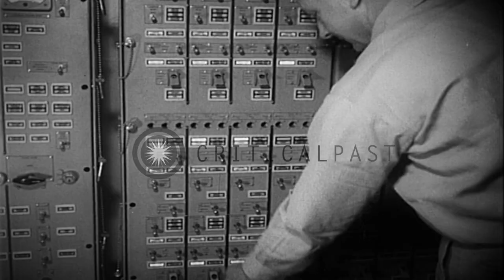Polaris missiles being loaded and launched from USS George Washington offshore Ca...HD Stock Footage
Polaris missiles being loaded and launched from USS George Washington offshore Cape Canaveral in Florida.

The launch of Polaris missile from Cape Canaveral in Florida. A truck hauls the Polaris missile container. Hatches of the USS George Washington (SSBN-598) opened. A man rotates control wheel of the submarine. The hatches of the submarine are closed. A fire control crew operates switches on a control panel. Men watch through binoculars. The two Polaris missiles launched from the submarine underway at sea. Location: Cape Canaveral Florida. Date: July 20, 1960.

57,000+ broadcast-quality historic clips for immediate download.